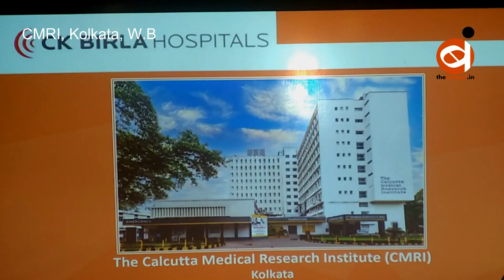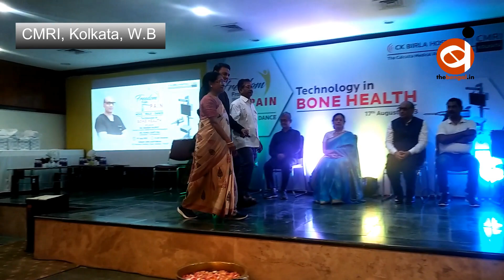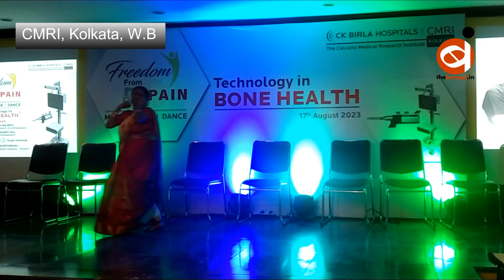CMRI Celebrates The Accomplishment Of 500 Robotic Joint Replacement Surgeries